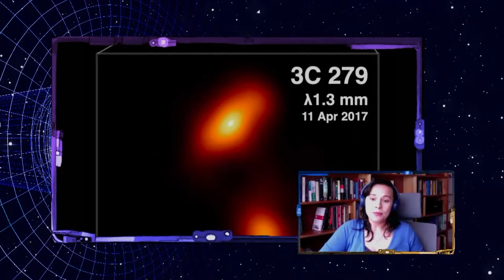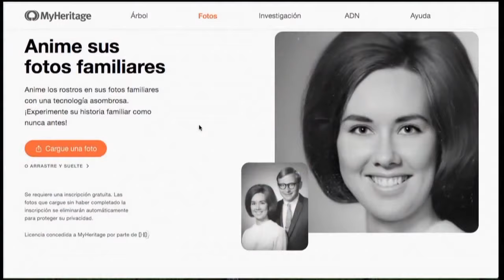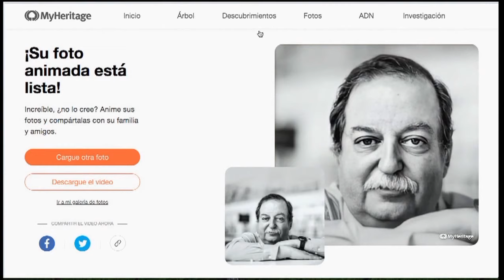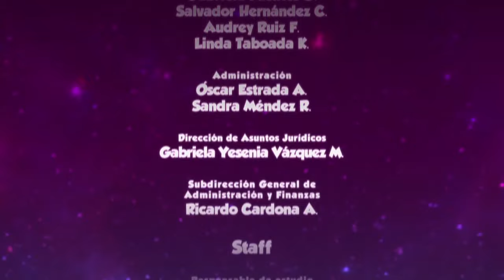La oveja eléctrica. T16. Ep. 1. Detallando la selfie cósmica de un agujero negro | Celia Escamilla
En esta emisión de La oveja eléctrica, Pepe Gordon Charla con la investigadora Celia Escamilla sobre las fotografías del agujero negro. Además, Escamilla ahonda en el proyecto que participa y que estudia la selfie cósmica para entender sus misterios.